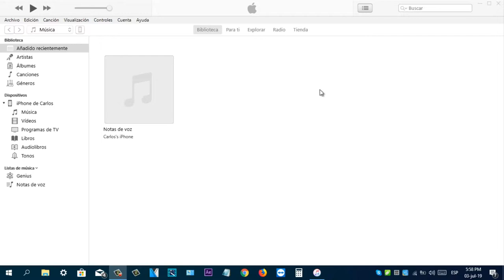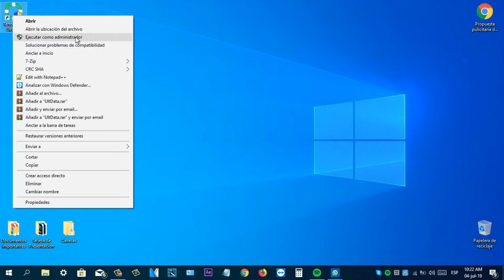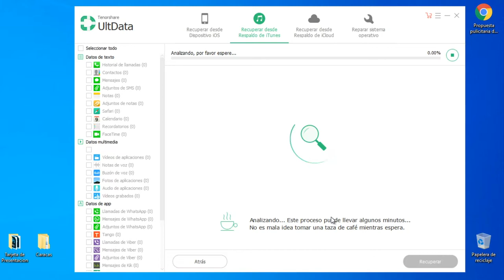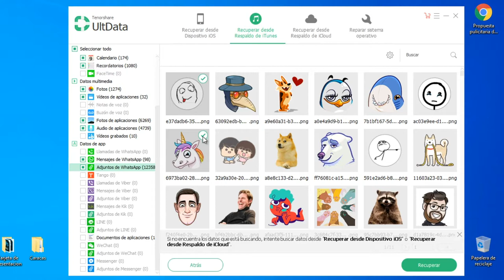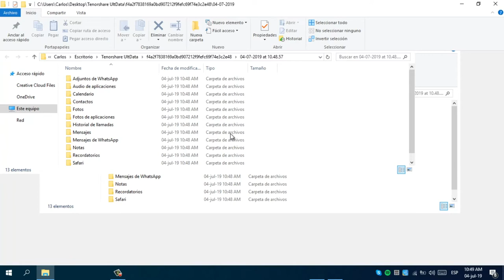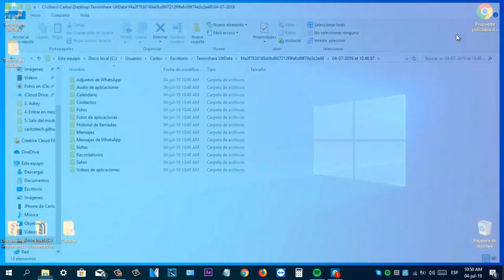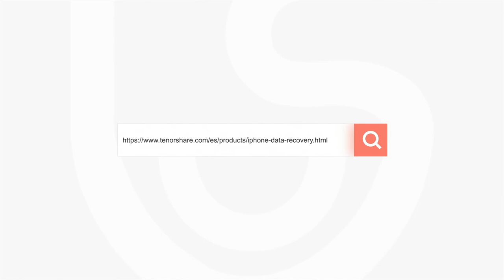UltData iOS - Cómo recuperar datos desde copia de seguridad iTunes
Utiliza UltData - Recuperación de datos iPhone para ver y recuperar tus datos borrados iPhone desde copia de seguridad de iTunes

1. Descarga e instala el programa en tu PC o Mac.
2.Abrelo. Elige la opción “Recuperar desde respaldo de iTunes".
3.Te sale un lista de todas las copias de seguridad que has realizado en iTunes. Elige una que te interesa y hacer clic en "Iniciar análisis".
4. Elige los datos que quieras recuperar y pulsar sobre Recuperar.